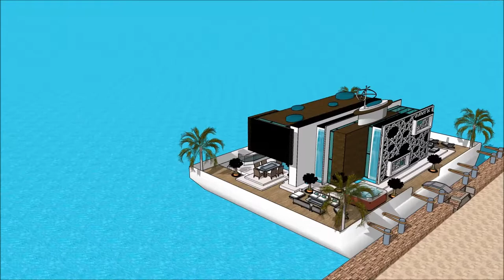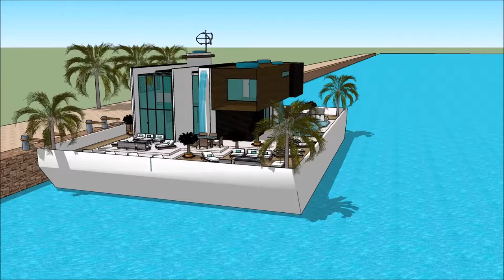Wetterhûs boukunde arsjitekt floatich hûs haven wetter boathûs Hûsboat Amsterdam Sketchup lúkse ûntw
The floating house villa houseboatzania launching an innovative high-end luxury yacht floating house villa mansion home design potentially as a display of exhibition of the Wetterhûs boukunde arsjitekt floatich hûs haven wetter boathûs Hûsboat Amsterdam Sketchup lúkse ûntw.

The collection of the Floating house villa houseboatzania concept of Wetterhûs boukunde arsjitekt floatich hûs haven wetter boathûs Hûsboat Amsterdam Sketchup lúkse ûntw consists of high luxury and architectural art pieces in minimalism combined with living on the waterfront of the harbour.

The floating house villa mansion yacht design has the basis to sustain living with high standards and contemporary structural design - Wetterhûs boukunde arsjitekt floatich hûs haven wetter boathûs Hûsboat Amsterdam Sketchup lúkse ûntw with numerous of prospects for excessive living and celebrating the desire of life worldwide: